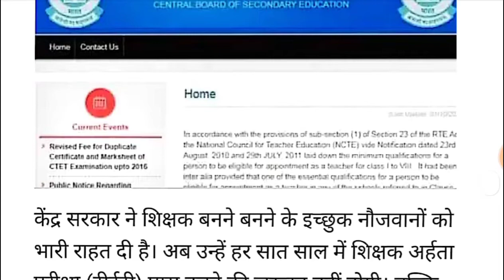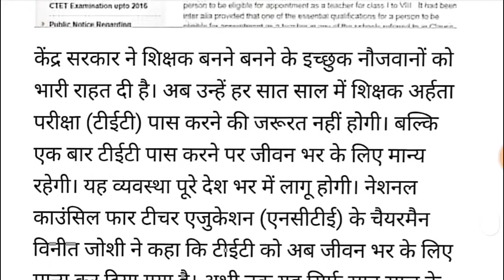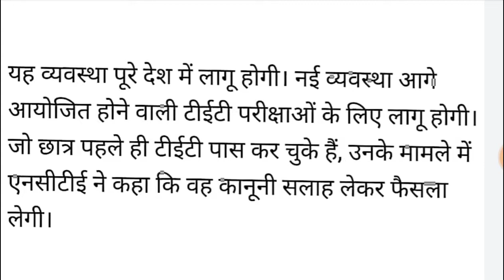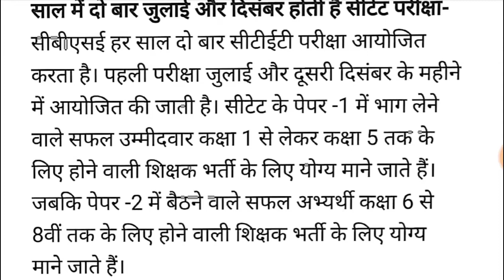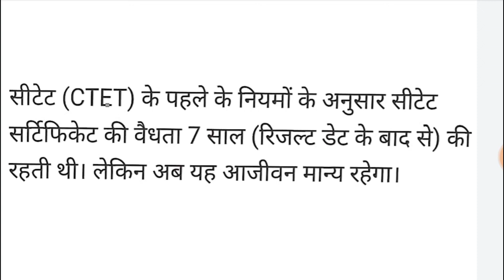ctetofficialB.ed वालो को राहत CTET स्कोर कार्ड अब लाइफटाइम मान्य होगा !! NCTE के ऑफिशियल वेबाइट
ctetofficialbed update 66th bpsc recruitment notification, 66th bpsc notification 2020, 66th ntpc form apply online, Bpsc 2020 full notification, Bpsc 2020 notification, 66th bpsc prelims notification 2020, 66th notification 66th BPSC age 66th BPSC SDM DSP post 65th BPSC exam date 66th BPSC apply online, UPPSC 2020, UPSC, UPSSSC, MPPSC, RAILWAY, BSSC, BIHAR SI, BSSC CGL-3 NOTIFICATION, BSSC CGL-3 apply online, BSSC CGL-1 RESULT, 66th BPSC BOOK and Strategy, 66BPSC mains, 66 BPSC PRELIMS, 66 BPSC MAINS